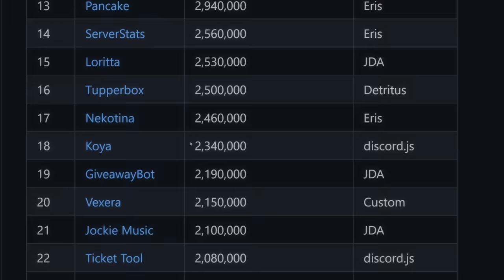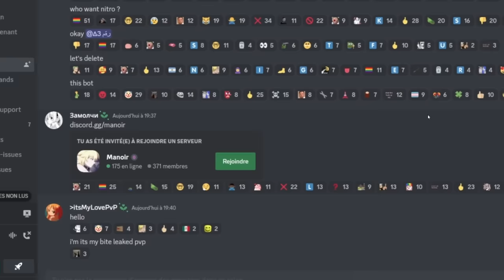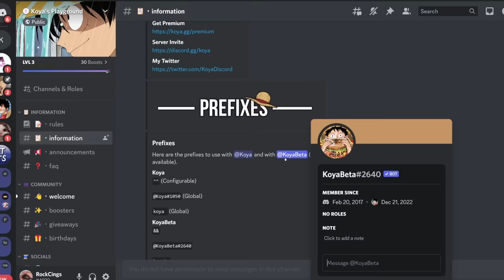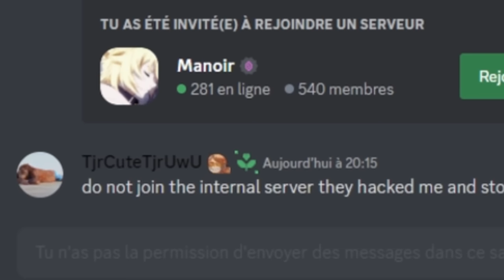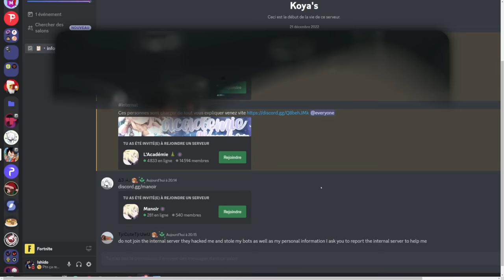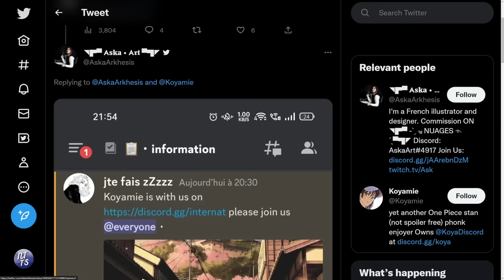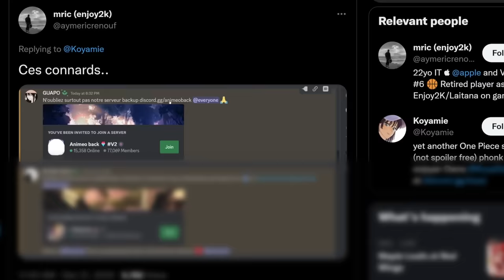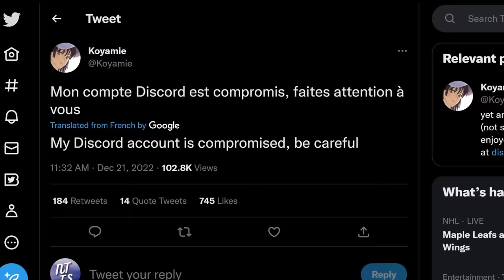A Large Discord Bot got Hacked!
Install Raid for Free ✅ Mobile and PC and get a special starter pack with an Epic champion Jotun 💥 Available only for new players for the next 30 days

NOTE: This happened like a month ago, KOYA IS ALL GOOD NOW!

Time to get a new fear with Discord. Recently a very popular Discord bot called Koya, known for it's moderation and One Piece Minigame, was hacked. The events that unfolded from the bot owner's account being compromised are exactly what you think: absurd, egotistical, and incompetent hackers doing everything possible to not leave a stone unturned without leaving their mark.

Watch along as I discover the events that happened after the bot got hacked. And maybe you'll realize that gee willy, Discord is actually pretty good at helping out big bots (who could have ever guessed with Mee6 ;) ) Honestly though, great response time by Discord.